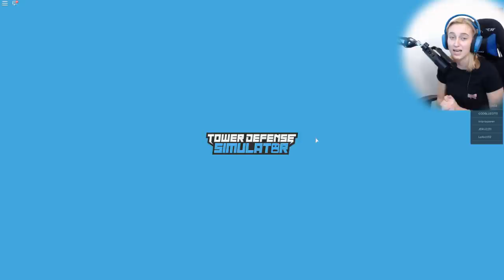NOVÁ SUPER MAPA!😱😍 Roblox Tower Defence Simulator